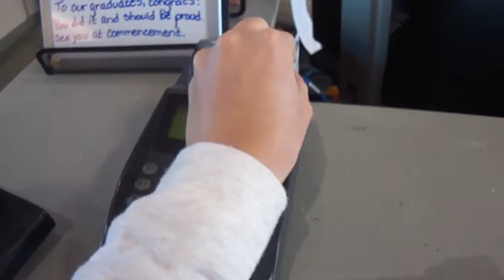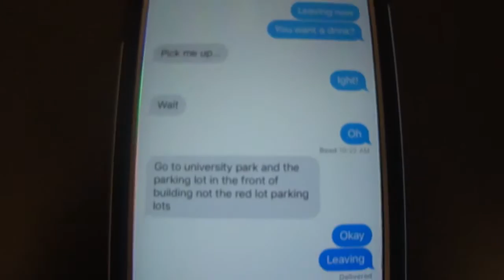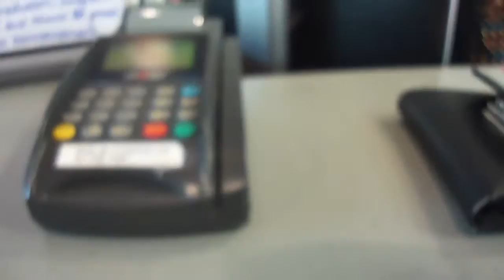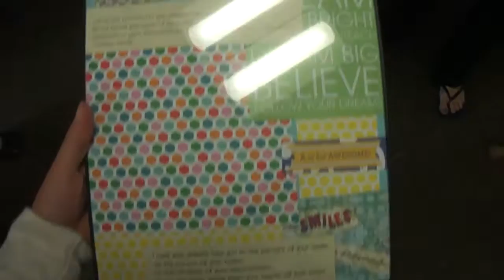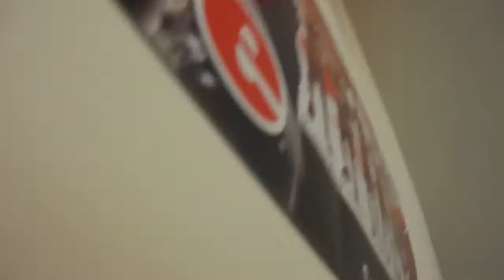EVERYONE'S LEAVING!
- Where do you live? -I live on campus at Southern Illinois University Edwardsville

- What grade are you? - 15th grade

- What's your major? - Accounting. After I graduate I also want to do something in photography/film on the side.

- Why do you make vlogs? - I am really passionate about photography and video and I was very inspired by Vlogger Ben Brown to start making daily vlogs

- What do you vlog with? - Sony Cyber-Shot